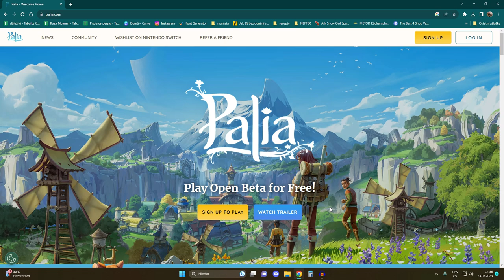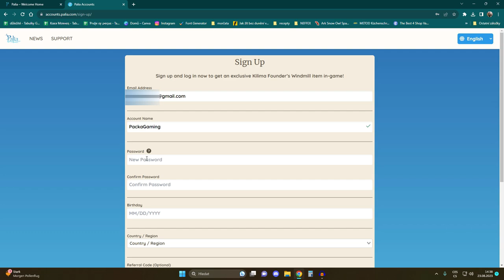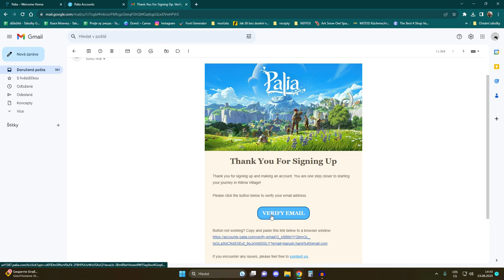Vítej ve světě Palia #1 || Palia CZ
HD prosím! 🐾
⬆️ budu ráda, když použiješ kód při registraci. Děkuji 🤍
Natáčím : Shadow Play
Videa upravuji :  Wondershare Filmora 12
Miniatury : Photoshop CS 6

Music: Music: Egzod & Maestro Chives - Royalty (Lyrics) ft. Neoni